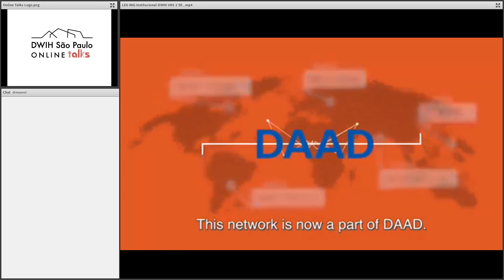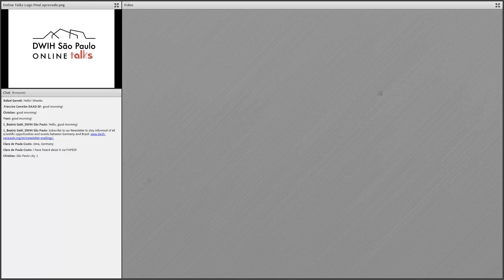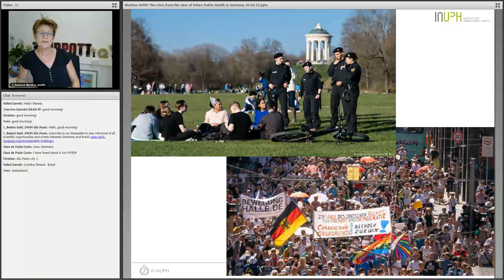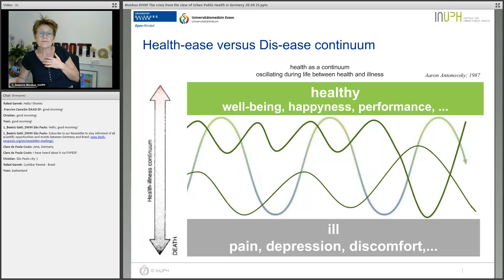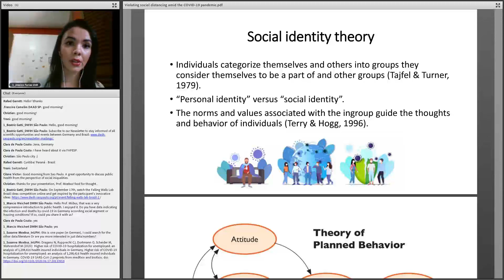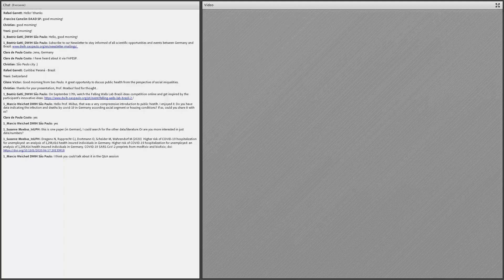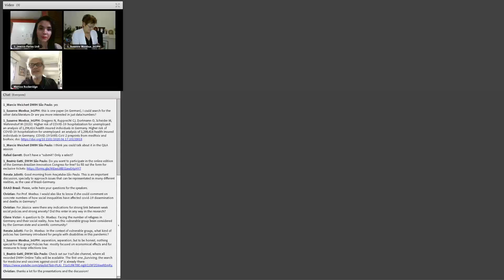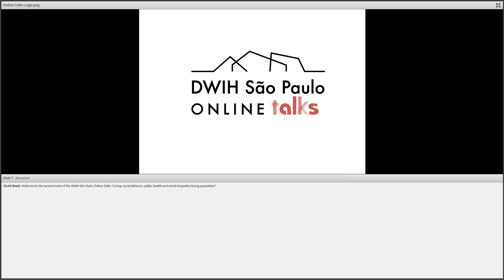DSPOT - Living: social behaviour, public health and social inequality during quarantine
The second episode of the DWIH São Paulo series of Online Talks – “Surviving, Living, and Shaping the Future During the Times of Covid-19” – addressed the disease itself, as well as the effects of the pandemic on people and how the world population is dealing with the various aspects of social coexistence and the inequalities revealed by the quarantine.

Anxiety, social inequalities, political alignment, environment, and even age come into play. These are some of the elements that influence how people are facing social isolation, according to the researchers invited to this debate: Susanne Moebus, Director of the Institute for Urban Public Health (InUPH) at the University Hospital of Universität Duisburg-Essen, in Germany, and Jéssica Farias, doctoral student in social work and organization psychology, at the University of Brasília (UnB). This episode was moderated by Professor Marcos Buckeridge, Director of the Biosciences Institute of the University of São Paulo (IB-USP).

The DWIH São Paulo Online Talks will take place in two series of three meetings, each representing one of the themes, surviving, living and shaping, with specialists from different areas. The next DWIH São Paulo Online Talks is going to take place on 14th September at 10:30 am and will approach the topic "shaping the future in the time of Covid-19“